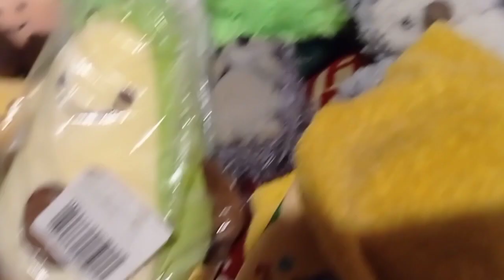Чебурашка Пионер с Друзьями. 4 Августа 2023 Года.